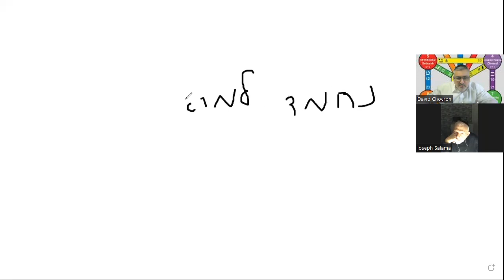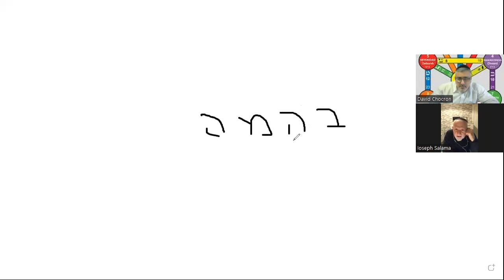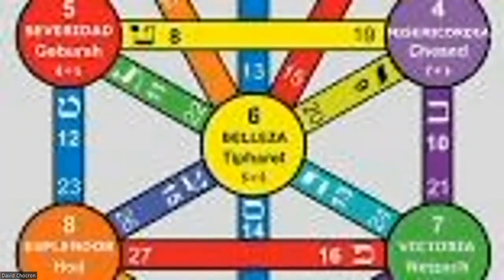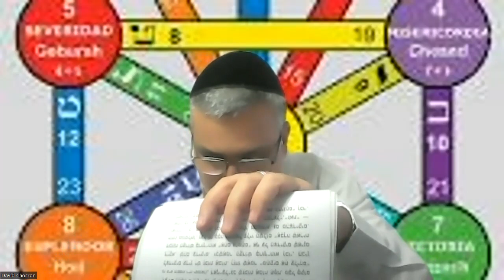DESPRECIO A LO BUENO Y APEGO A LO MALO.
LIBRO MAIM HAIM DEL